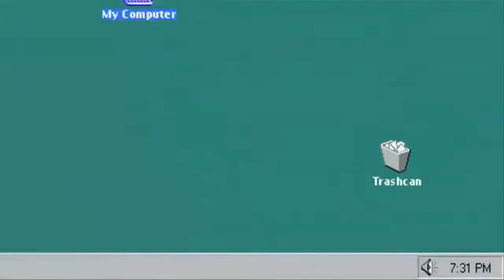disco dodgeball part 1 Martin's quack addiction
we are back with some robot disco dodgeball it's been awhile since we played this for me and Dante at least this time Martin joining us I made this into a 2 parter so it's easier to watch